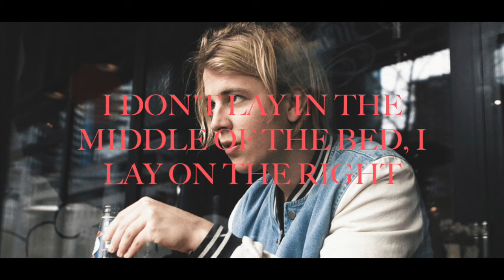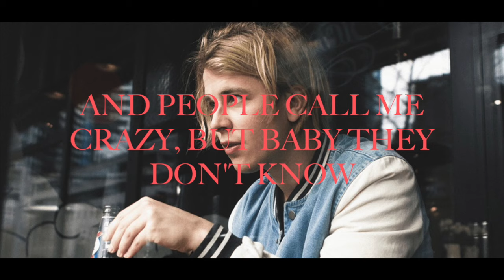Tom Odell - Still Getting Used To Being On My Own (lyrics)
Tom Odell's song ''Still Getting Used To Being On My Own'' with my own lyrics, hope I got em right ^^ enjoy

tom odell
tom odell wrong crowd
wrong crowd
tom odell another love
another love
magnetised
constellations
somehow
here i am
still getting used to being on my own